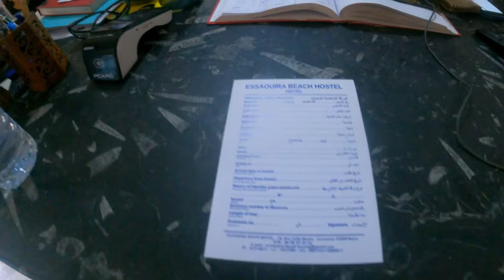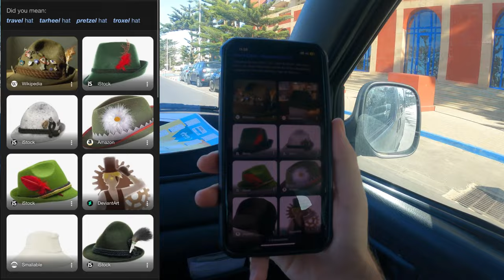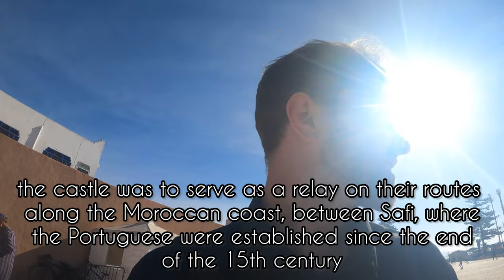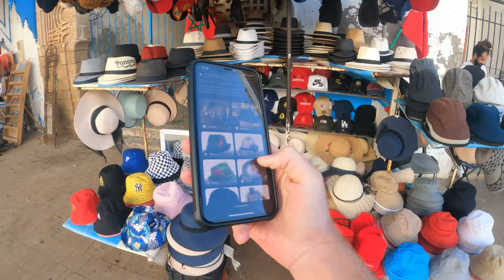Beautiful Beach Life Morocco 🇲🇦 | Things To Do In Esaouira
Beautiful Beach Life Morocco

This video I will be exploring the beach town ‘Essaouira’ it is located three hours from Marrakech and costs €11 by coach. This town is famous for kite surfing, surfing, camel and horse rides as well as the fish market. After arriving I show you the most popular hostel I could find ‘Essaouri Beach Hostel’ before taking a walk to the harbour where there is a hectic fish market going on, here you can choose some fish and have it cooked infront if you. Next we went through the medina to look through the market shops. The following day I get an Indrive taxi to the medina to buy myself a cowboy hat to wear that evening when I go horse riding, I also got a Moroccan haircut, finally time for a horse ride down the beach whilst watching the beautiful sunset and finishing the video.

Essaouira things to do
Essaouira surfing
Essaouira medina
Essaouira kite surfing
Moroccan beach town
Morocco places to visit
Beach near Marrakech
Things to do in Essaouira
Beach life Morocco
Moroccan beach life
Travelling Morocco

00:00-01:14 Accommodation
01:14-05:42 Fish Market/Medina
05:42-06:13 Cuscus party
06:13-28:11 How to be a cowboy